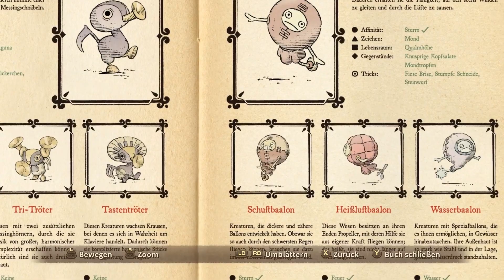Let's Play Ni no Kuni #101: Echtes Glück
Wenn ihr mich finanziell unterstützen möchtet, könnt ihr mein Hörbuch "Der Lehrling des Zauberschmiedes", das bereits hier veröffentlicht wurde, auf Bandcamp für einen euch angemessen erscheinenden Preis erwerben. Natürlich muss niemand zahlen, der es nicht will.

Schnitt:
MAGIX Video Deluxe 2015